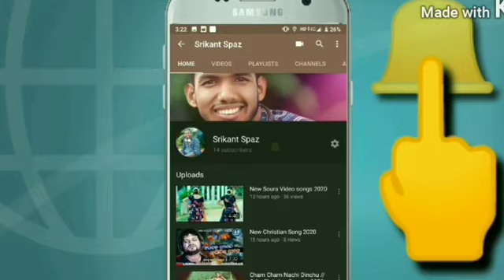Da Aba Aye Langi | Soura Video Song 2025 | Soura Video 2025/ present by srikant Spaz ✅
Da Aba Aye Langi | Soura Video Song 2024 | Soura Video 2024/ present by srikant Spaz ✅
2024